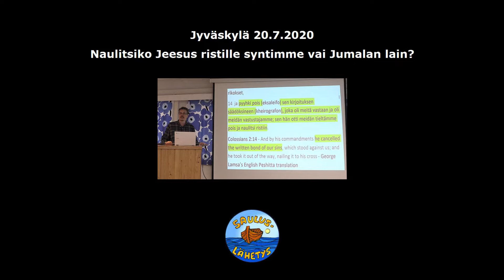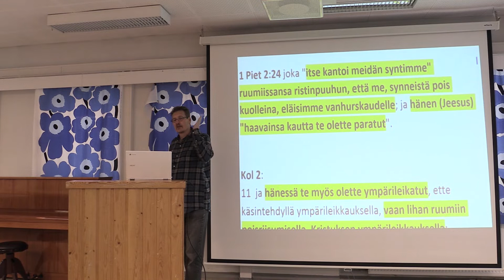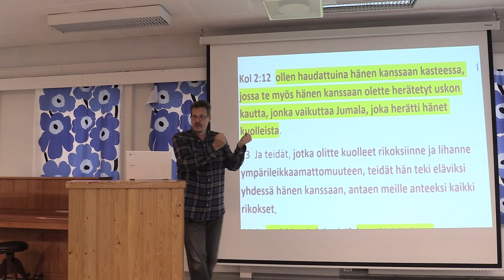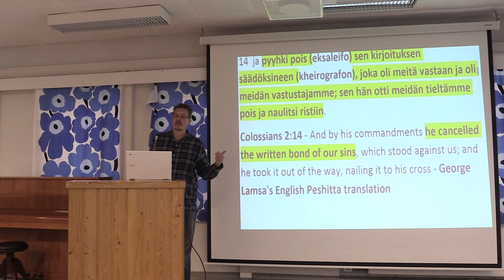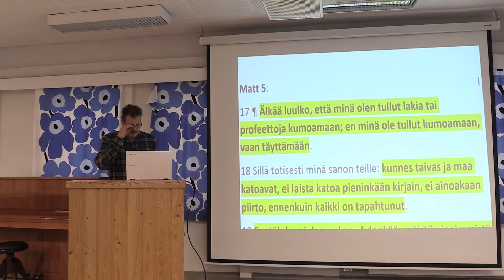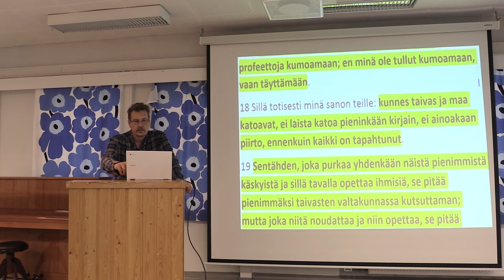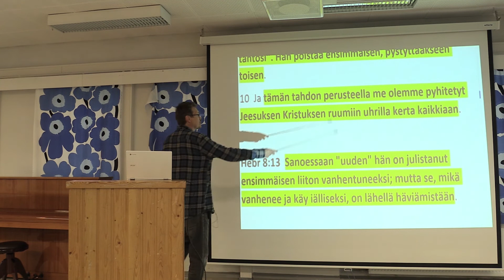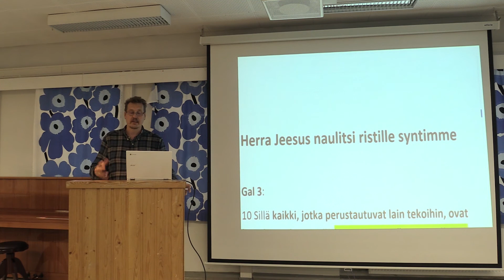Naulitsiko Jeesus ristille syntimme vai Jumalan lain?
Naulitsiko Jeesus ristille syntimme vai Jumalan lain? On todella tärkeää ymmärtää, että Herra Jeesus ei naulinnut Jumalan lakia ristille, vaan meidän syntimme. Syntien anteeksiantamus perustuu siihen, että Jeesus kantoi omassa ruumiissaan verensä kautta syntimme ristinpuulle ja naulitsi syntimme ristinpuulle. Emme ole enää vanhan liiton alla Uudessa Liitossa, mutta lain muutoksen kautta meille on annettu Kristuksen Laki, joka on Uuden Liiton Jumalan Laki, joka opettaa meille kuinka meidän tulee uskoa ja palvella Herraa Jeesusta. Tämä on todella tärkeä opetus ja aihe.